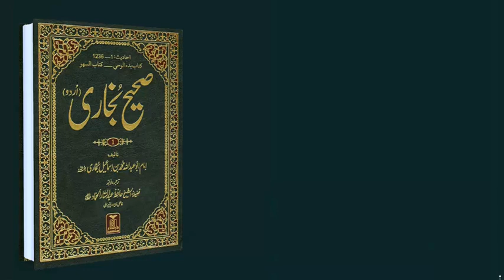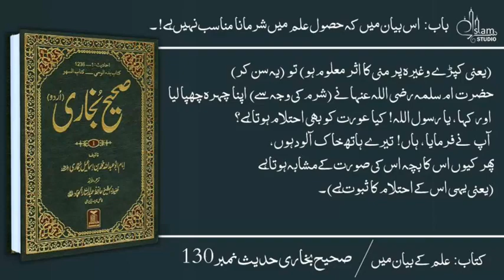Sahih Bukhari, Hadeeth No. 120-130, Urdu, Bukhari Sharif